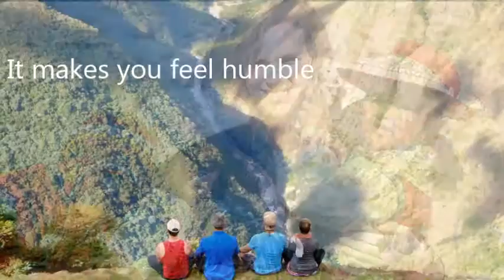Happy Holidays from Peru Trip Advisors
Good bye 2015, welcome 2016!